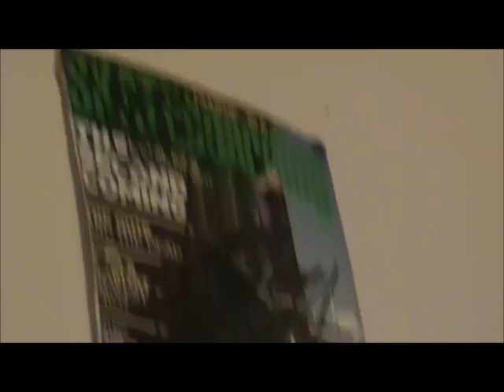Skateboarding & Economic's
Helped my friend put togethere this educational video about how Skateboarding and Economics works.